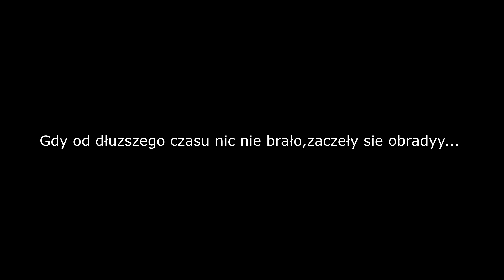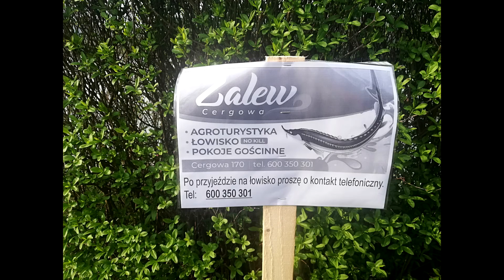-= Carp Fanatics - Zalew Cergowa =-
Zapraszamy na film z jednodniowego wypadu na nowo otwartą wodę komercyjną na Podkarpaciu - Zalew Cergowa. Świetne miejsce do spędzenia wolnego czasu w pięknych okolicznościach przyrody. Łowisko bogato zarybione karpiem, amurem i jesiotrem. Fani feedera mogą liczyć na świetną zabawę i wiele emocji przy holach, bo rybki okazały się bardzo silne.

Jeżeli jesteście ciekawi co kryją kolejne podkarpackie wody i nie tylko, zapraszamy do subskrypcji kanału i polubienia profilu na Facebooku.

Pozdrawiamy Carp Fanatics.